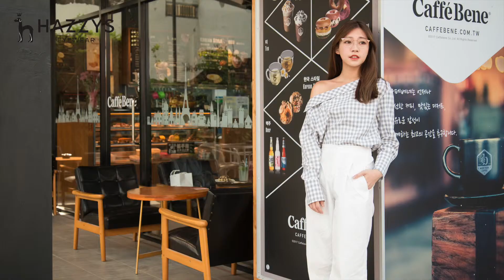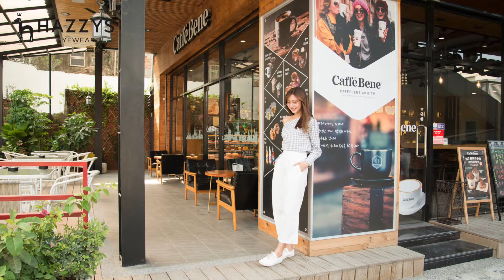聯全眼鏡 tidou hazzy monoplus betaplus 眼鏡展示